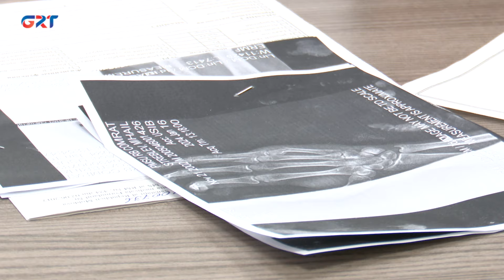В отделении травматологии растет число пациентов из-за гололеда